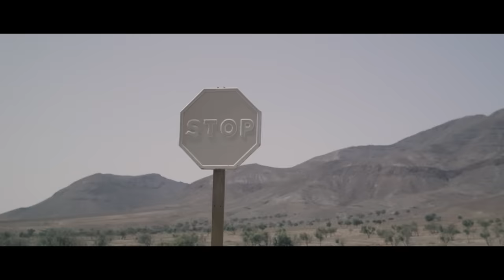Mike Singer - Nein (Offizielles Video)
Das offizielle Musikvideo zum Song „Nein“.

Der Singer Song Contest powered by Prinzen Rolle läuft noch bis zum 28. Juli!! Macht mit und bewerbt Euch: Einer von Euch hat die Chance Mike im Studio zu treffen und veröffentlicht mit ihm den Song „Nein feat. DEIN NAME“ in einer Duett Version, der dann digital erhältlich ist! Alle Infos zum Singer Song Contest und Details zur Teilnahme findet ihr

Viel Glück!